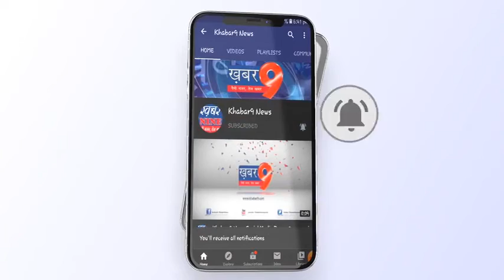एसपी ने थाना शाहाबाद व थाना बेहटा गोकुल का किया निरीक्षण